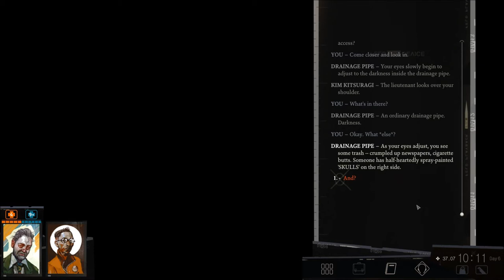Let's Play Disco Elysium (Blind), Part 76: Underneath the Feld Building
We discover a cavern of sorts underneath the Feld Building! Also, Joyce makes a final decision.